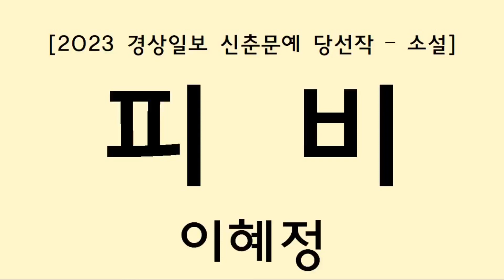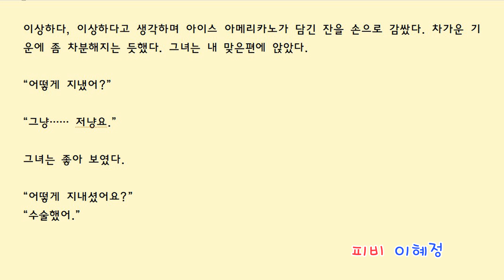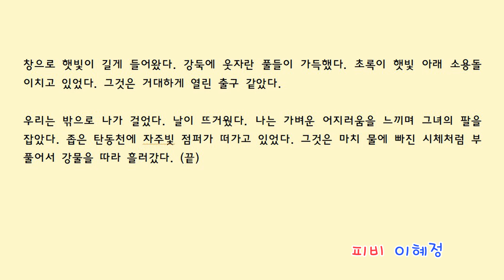2023 경상일보 신춘문예 당선작 '피비' 이혜정